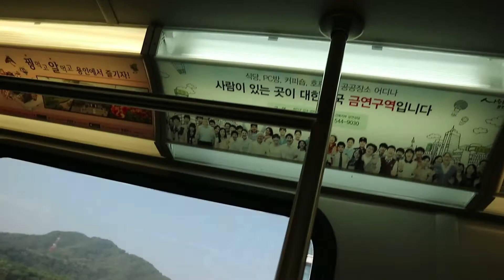메로나🍈 중고로 산 생애 첫 카메라 개봉기! + 브이로그 테스트 영상 | CANON EOS M10 + VLOG TEST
업로드 예정 시간보다 빨리 업로드했어요! 시간 못지켜서 죄송해용 ㅠ.ㅠ
이번 영상은 사실 저번주에 업로드 했었어야 했는데... 8ㅁ8
다음주에 단국대학교 축제 브이로그 영상 올릴게요!
메로나 유튜브 구독!